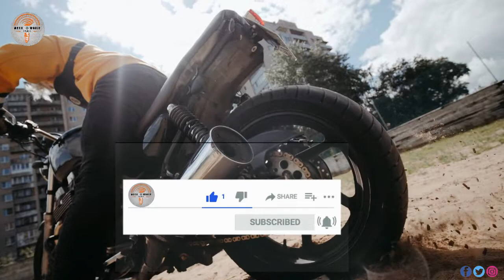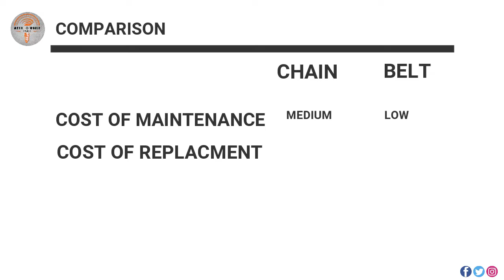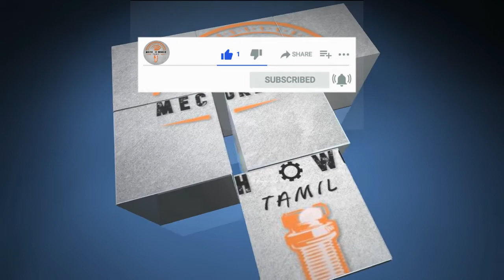CHAIN DRIVE OR BIKE DRIVE இரண்டில் எது சிறந்தது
நமது you tube channelல்  தொடர்ந்து மொக்கானிக்கல் சம்பந்தப்பட்ட கனொளிகளை பதிவிட்டு வருகிறோம்.
Chain Drive: A chain drive system uses three crucial components - two sprockets (small & large) and a chain (usually O ring or X ring) wrapped around it. ...
Belt Drive: Belt drives are usually seen on most cruisers, scooters and a couple of old sportbikes like the Buell 1125R and the BMW F800S. ...
Shaft Drive:
செயின் டிரைவ்: ஒரு செயின் டிரைவ் அமைப்பு மூன்று முக்கியமான கூறுகளைப் பயன்படுத்துகிறது - இரண்டு ஸ்ப்ராக்கெட்டுகள் (சிறிய மற்றும் பெரிய) மற்றும் ஒரு சங்கிலி (பொதுவாக ஓ மோதிரம் அல்லது எக்ஸ் மோதிரம்) அதைச் சுற்றி மூடப்பட்டிருக்கும். ...
பெல்ட் டிரைவ்: பெல்ட் டிரைவ்கள் பொதுவாக பெரும்பாலான க்ரூஸர்கள், ஸ்கூட்டர்கள் மற்றும் பியூல் 1125 ஆர் மற்றும் பிஎம்டபிள்யூ எஃப் 800 எஸ் போன்ற பழைய ஸ்போர்ட் பைக்குகளில் காணப்படுகின்றன. ...